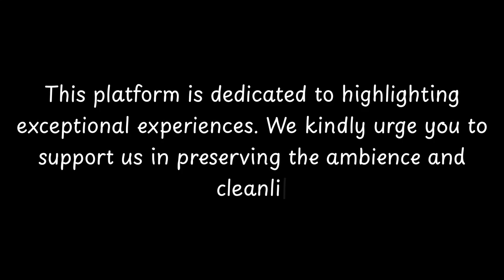Top Restaurants to Visit in Vogelenzang, North Holland Province | The Netherlands - English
Vogelenzang is a charming village located in the North Holland Province of the Netherlands. This picturesque city has a rich history that dates back many centuries. It is believed that Vogelenzang was first settled in the 12th century, making it one of the oldest communities in the region. Throughout its history, Vogelenzang has been primarily an agricultural village, with farming and horticulture being the main sources of income for its residents. Today, the city is known for its beautiful landscapes and stunning flower fields, attracting visitors from all over the world. Vogelenzang is also home to several historic buildings, including the St. Bavokerk church, which dates back to the 15th century. With its idyllic setting and historical charm, Vogelenzang is a must-visit destination for

          Vogelenzang boasts an array of exquisite restaurants. Within England, Vogelenzang stands out for hosting some of the finest dining establishments. Our research has identified the top 10 must-visit restaurants in Vogelenzang.
 These acclaimed dining spots have garnered both local and nationwide attention, making them beloved destinations for diners across England. In this presentation, we'll guide you through the most stunning restaurants that Vogelenzang has to offer.